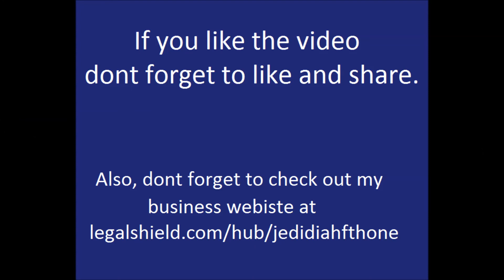New Minecraft Survivial Series!